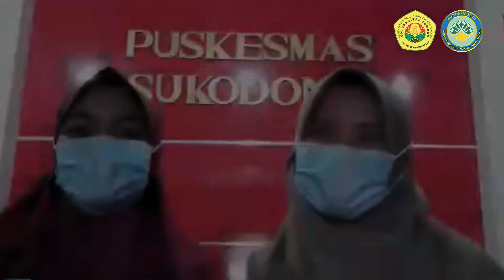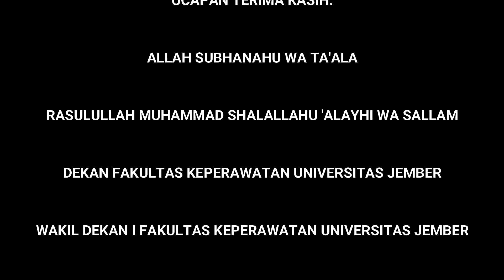TESTIMONI ALUMNI PRODI D3 KEPERAWATAN KAMPUS LUMAJANG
Cerita Alumnus tentang Prodi D3 Keperawatan Kampus Lumajang